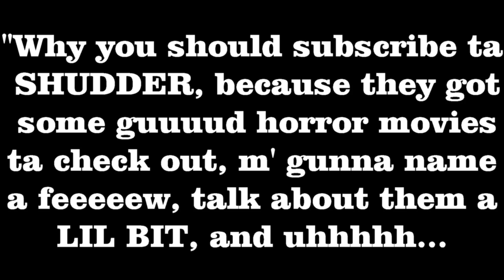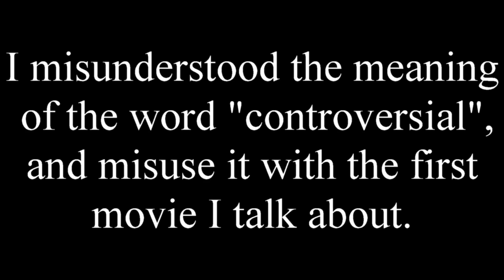Like horror movies? Check out Shudder.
Happy New Year everyone, let's talk about horror movies.

Shout out to the entire cast and crew for "Revenge" because my god that movie was amazing:

The article on the special effects for "HOST" because it's actually worth the read, they did some work:

The music that play throughout most of this video was made by Pinnacle Studio software, not me.